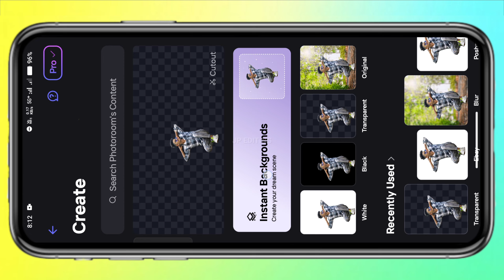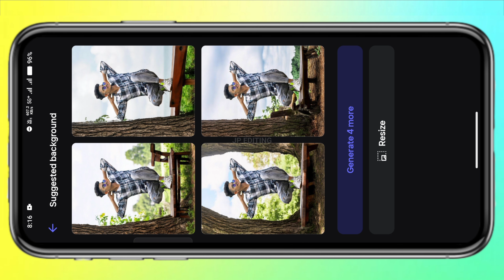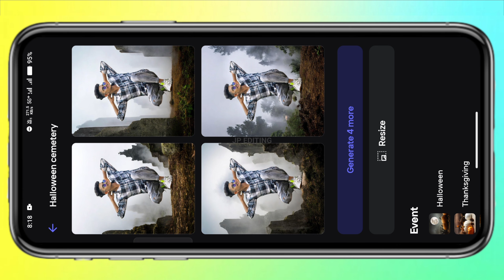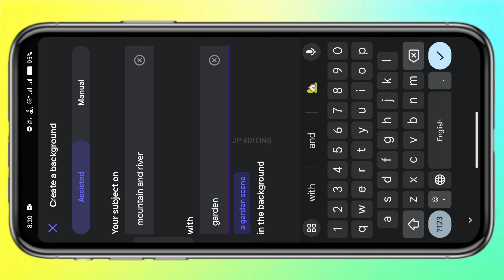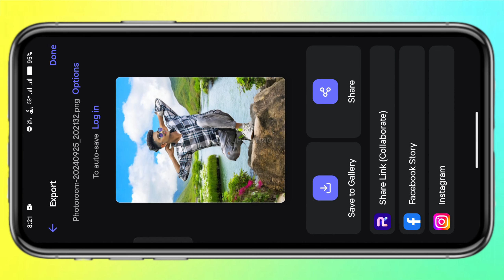New Trending AI Photo Editing | Photoroom Background Change | 1Click Photo Editing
New Trending AI Photo Editing | Photoroom
Background Change | 1Click Photo Editing